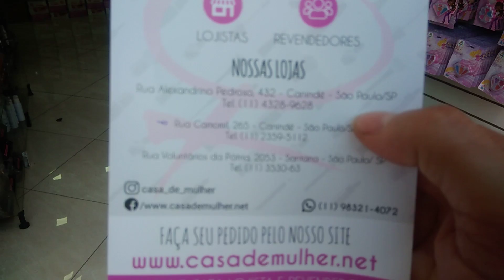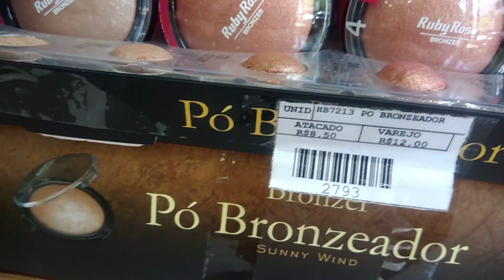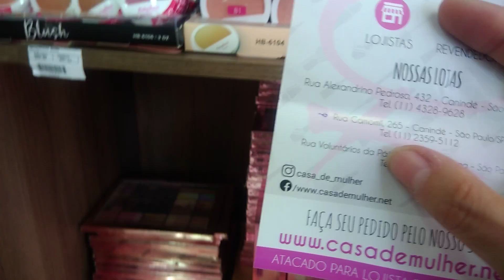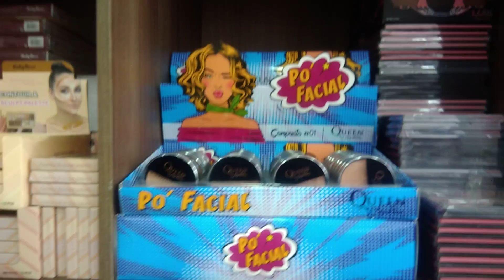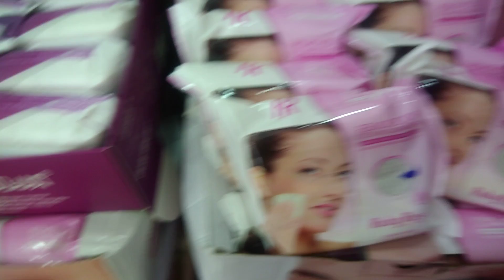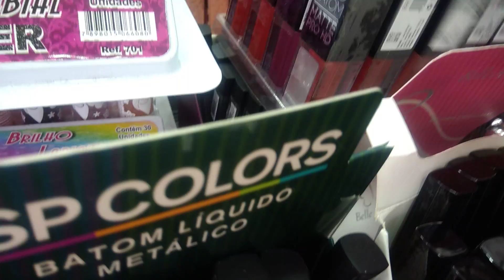BRÁS novo endereço loja de maquiagem no completa com PREÇOS EXCELENTES